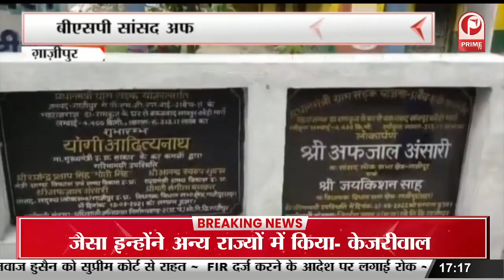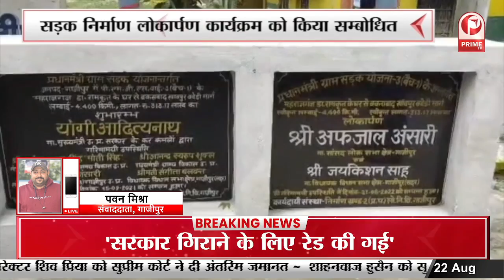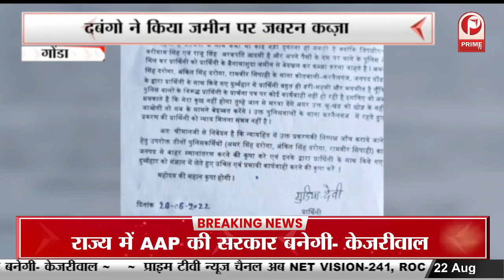Ghazipur : बीएसपी सांसद अफजाल अंसारी ने दिया बड़ा बयान || Prime Tv